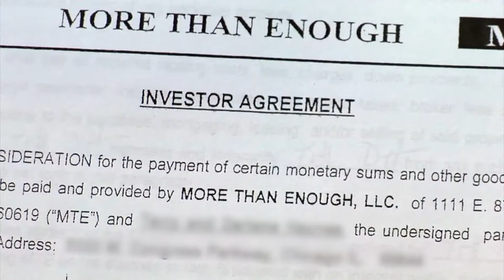More Than Enough (Ponzi Scheme)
Fraud Scheme: Ponzi Scheme
Division: Chicago